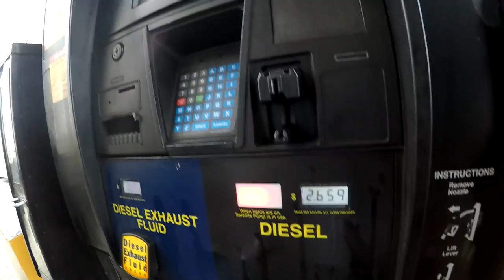Trucker Rudi 03.19.15 Delivering in Jackson MO Picking up In Jackson TN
Delivering in Jackson MO Picking up In Jackson TN

Ron
Trucker by Design